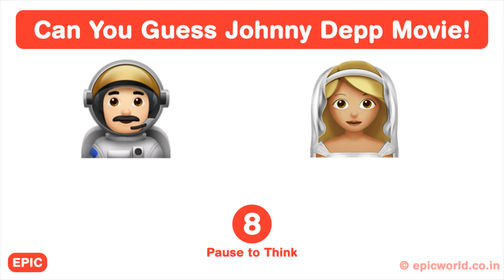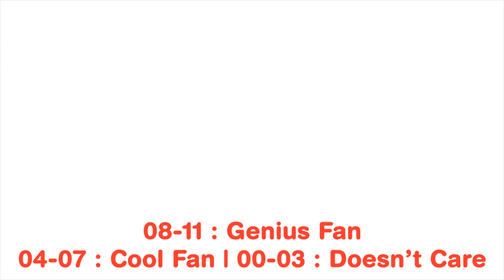Johnny Depp Emoji Challenge! Guess Hollywood Movies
Are you an avid Hollywood movies watcher and a big fan of Johnny Depp movies? Here is a fun Emoji challenge video comprising of 11 puzzles. You get 10 seconds to solve these Hollywood brain teasers and obviously you can pause to think if you need more time.

The puzzles are made of one, two or more emoticons depicting either the names, characters or the storyline of these famous movies. Using the mix of logic and you lateral thinking skills you have to guess the name of the movies. For example, in this case, the answers can be any of the Johnny Depp movies like “Pirate of the Caribbean”, “Fear and Loathing in Las Vegas”, “What’s eating Gilbert Grape?”, “Blow”, “Finding Neverland” and so on.

These riddles are a great way to have a fun time with your family and friends and rekindle your memories of these gorgeous movies. Have fun and Enjoy!

Epic Hollywood is the place where Music and movies meets the mind. Enjoy these brain teasers which are fun to play with your family and friends!